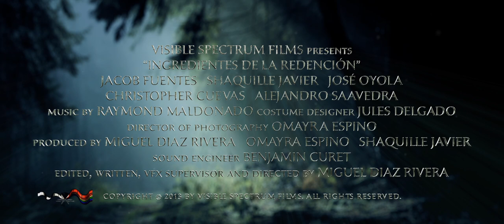Ingredientes de la Redención / Ingredients of Redemption Teaser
Three guys from the slums die and meet death, who gives them an opportunity to live. but at what cost?

Cast:
Jacob Fuentes, Shaquille Javier, Jose Oyola, Christopher Cuevas & Alejandro Saavedra
Crew:
Edited, Writer, VFX Supervisor & Directed by: Miguel Diaz Rivera
Producers: Miguel Diaz Rivera, Omayra Espino & Shaquille Javier
Director of Photography: Omayra Espino
Sound Engineer: Benjamin Curet
Boom Operator: Fernando Ysern
Costume Designer: Jules Delgado
Visual Effects: Miguel Diaz Rivera, Daniel Kwon & Jason Kang
Still Photographer: Christian Ponce
Awesome Production Assistants: Alexis Orlando, Gabriel Custodio, Delfin Rivera & Ricardo Varona